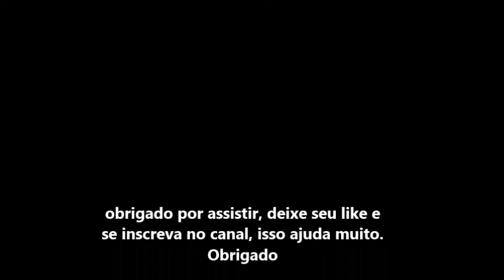ENVELOPAMENTO MUDAR A COR DA GELADEIRA - PRATA ALLTAK